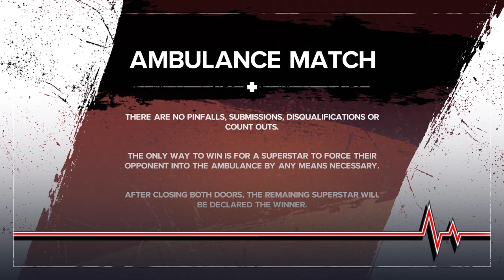Pomni vs carol (AMBULANCE,fnf soft m9)